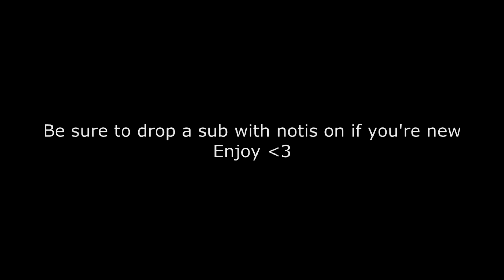So I Heard Chronic Is Back.. 🌟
Socials :
Twitter.com/Trxggerz
Instagram.com/EvadeTrxggerz
Twitch.com/EvadeTrxggerz

Song: Blossom - Aries

Consider dropping a sub with notifications on so you wont miss another upload if you enjoy my content